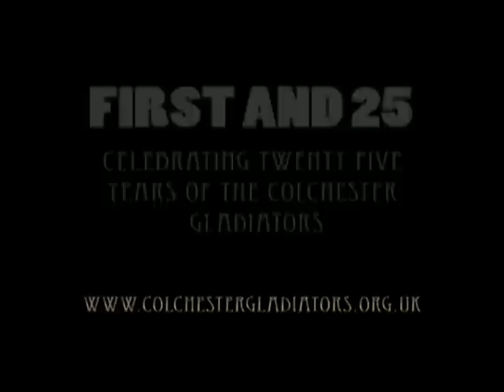First and 25 (Colchester Gladiators) Teaser Trailer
Trailer for upcoming documentary featuring BAFL team the Colchester Gladiators as they celebrate their 25th Anniversary.

Tickets for the 25th Anniversary Party are available at the club website -